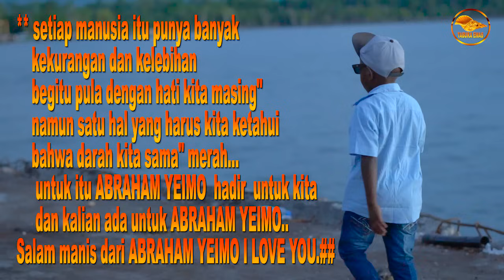ABRAHAM YEIMO ( PELABUHAN SAMABUSA )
Arransemen Music : Valdano Wambrauw
Studio                       : Tabura Emas
Vokalis                     : Abraham Yeimo